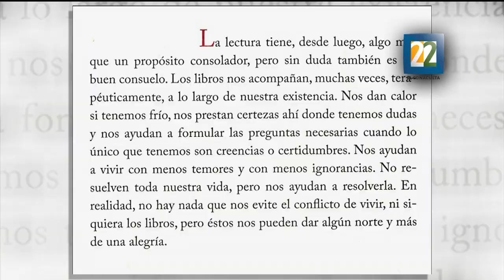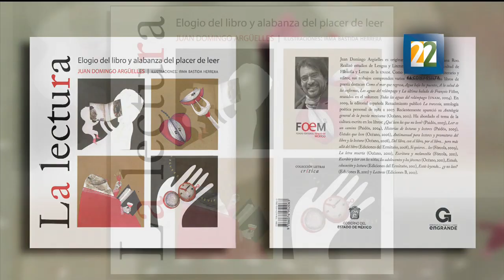Entrevista con Juan Domingo Argüelles por su libro "El placer de leer"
De sus propias, Juan Domingo Argüelles menciona el desarrollo de este libro por medio de viñetas reflexivas sobre la importancia de la lectura, ilustrado por Irma Bastida Herrera.